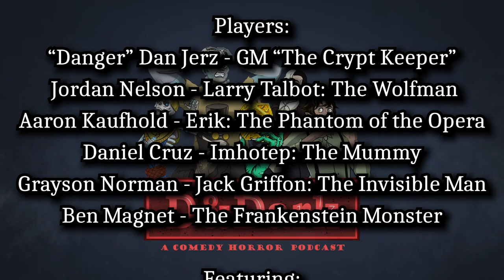DnDark Podcast - S1 E1 - Hello and Welcome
Contains: Mild Gore

Timestamps:
Intro: 0:00:00 - 0:00:30
What is DnD?: 0:00:31 - 00:01:28
Player Introductions: 00:01:29 - 00:03:13
Gameplay: 00:03:14 - 01:40:21
Credits: 01:40:22 - 01:41:32

The Wolfman, The Phantom of the Opera, The Mummy, The Invisible Man, and The Frankenstein Monster are all drawn in to the Church of St. Mary in the "Engl-ish" town of Fairstead, where they find themselves in the epicenter of a sinister plot led by the Cult of Reiner Leroux.

Cast:

Crypt Keeper (GM) - Danger Dan Jerz @dangerdanjerz1479
Larry Talbot, The Wolfman - Jordan Nelson
Erik, The Phantom of the Opera - Aaron Kaufhold
Imhotep, The Mummy - Daniel Cruz
Jack Griffon, The Invisible Man - Grayson Norman @grayson_live
Mary, The Frankenstein Monster - Ben Magnet @FakeNerdPodcast
Carmilla Karnstein - Jenai Pellarin

Original Music:

"Lets All Have a Ball" by Ryan Whyte Maloney and Tony Carboney
"Reiner's Theme" by John Stoic-DreamVenturer